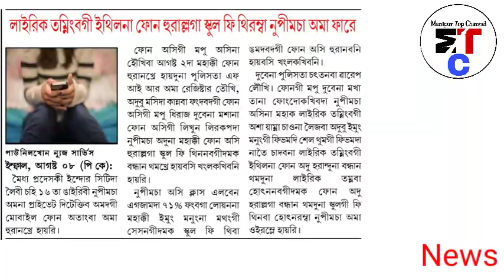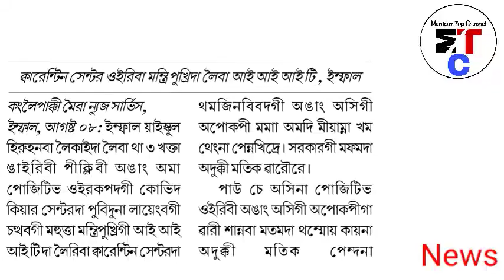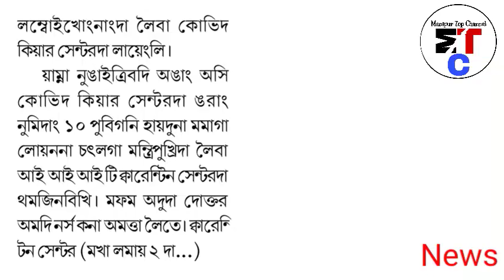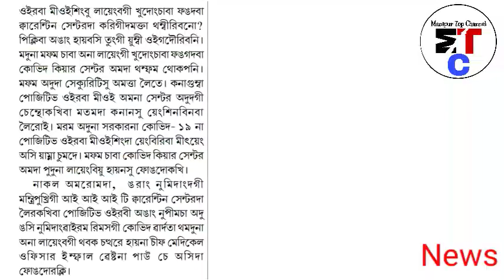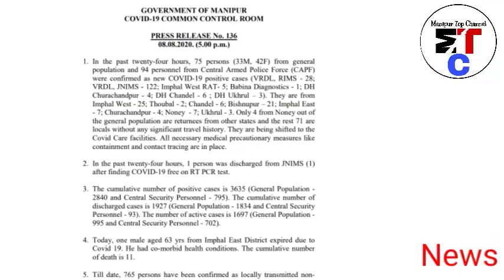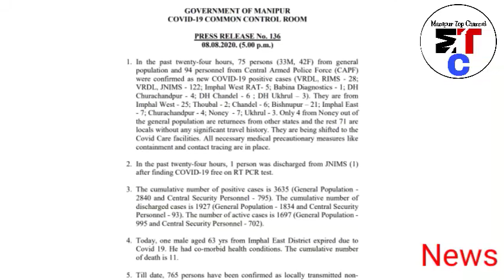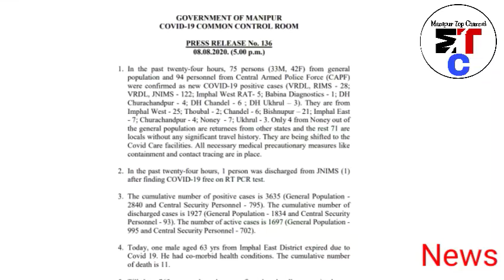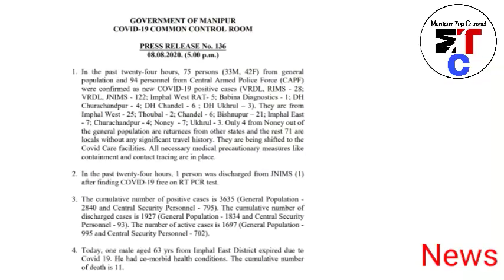Breaking News 24hrs da supnagi miyoi 1 tang naba phaduna discharged taokhi manipur yam lure taorise